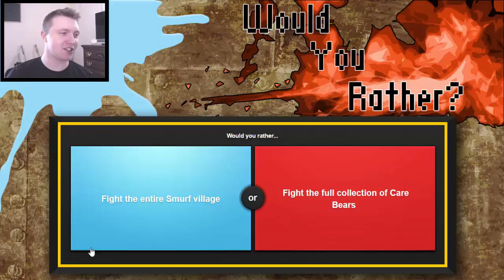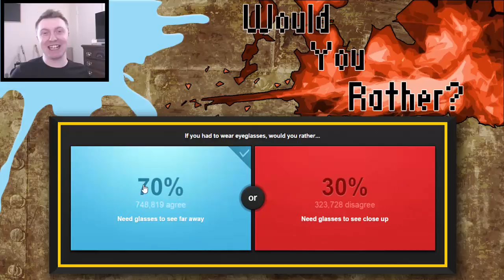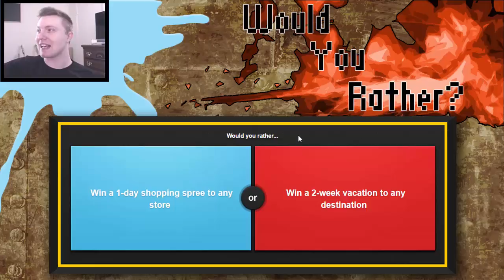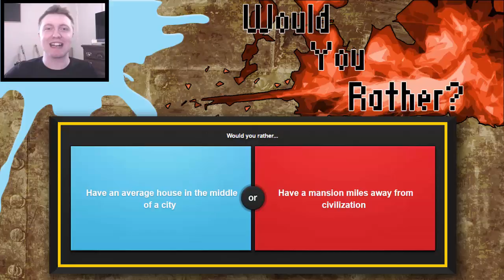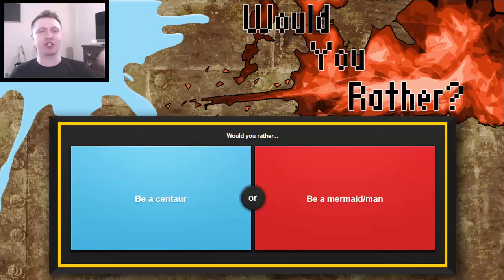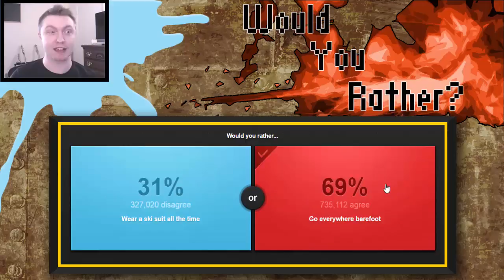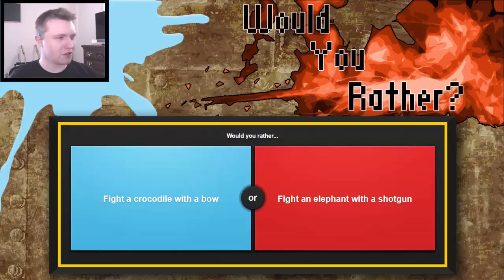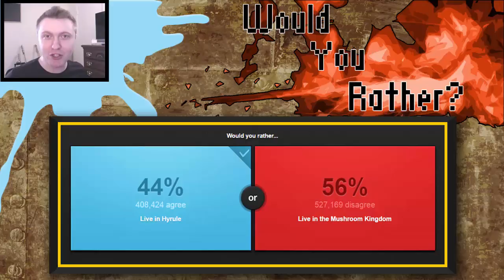LICK PEANUT BUTTER OFF OF WHAT?!? | Would You Rather #2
Sure Would You Rather! I would love to lick peanut butter off of a hobo's foot! NOT!

►Game link: either.io